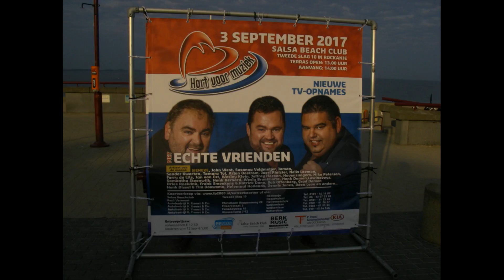rockanje 2de slag 22 8 2017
mooie zomerse dag